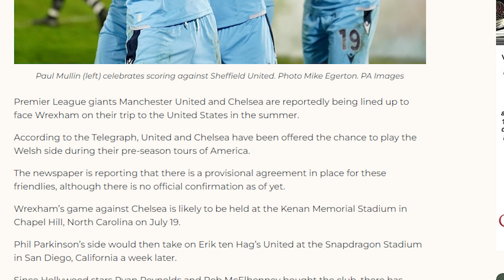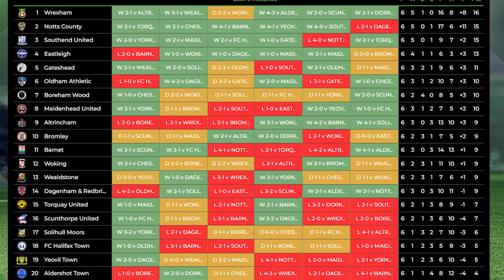Wrexham Fans: You Won't BELIEVE This Preseason News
Wrexham have been busy this pre-season, with it all but confirmed that they will play Man United in the USA this summer. The Dragons have also confirmed fixtures against Chelsea and Swansea in the UK.

This huge news is sure to excite Wrexham supporters, and tells us just how high up the club's priorities are this season. With pre-season competitions filling the calendar, it is clear that Wrexham are all-in for the season ahead. Keep an eye on the club website for more news, and don't miss out on your chance to see the Dragons in action!